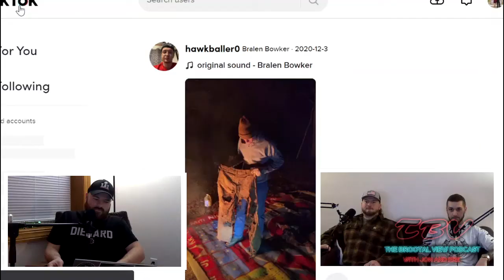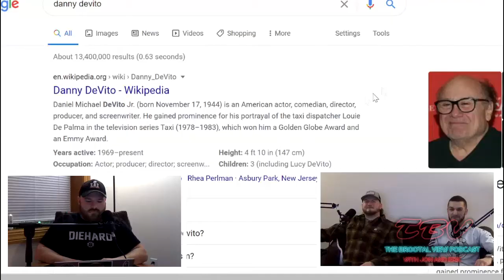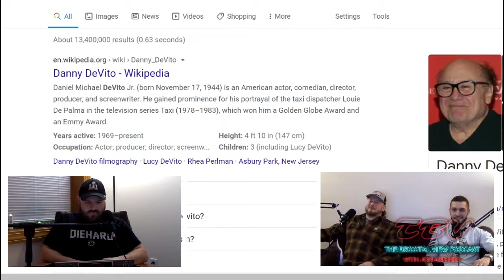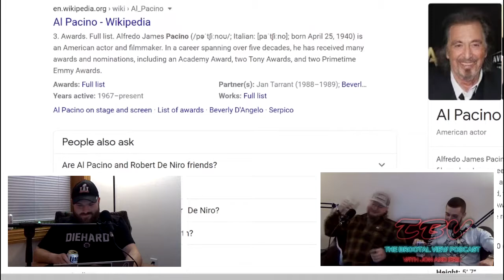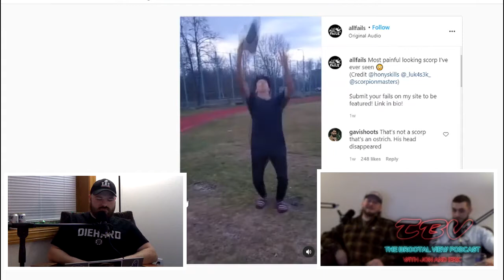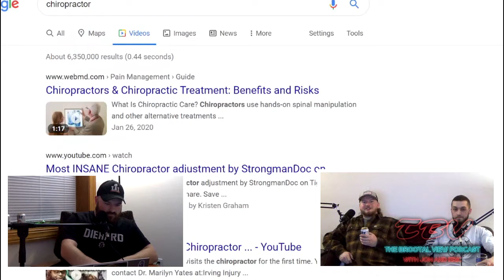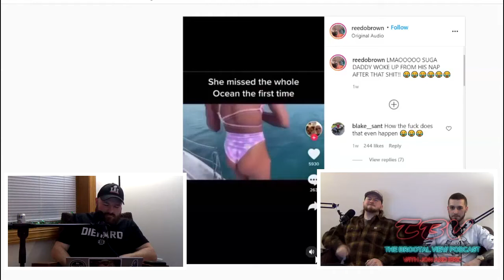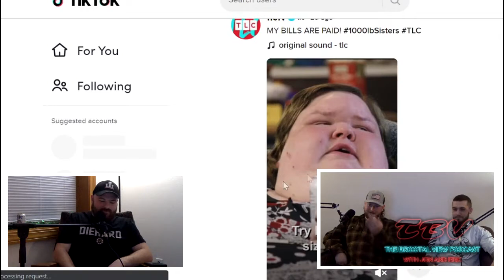Ep. #33 - The Sacco Sesh (Part 1) | The BROOTal View Podcast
Episode 33 of The BROOTal View is joined by special guest Anthony; together the crew talk about the Capital attack, touching on politics and Trump, IG and Tik Tok videos, play guessing games, fat shaming, among very random topics.

This podcast (literally) takes a controversial topic and brutally picks it apart. We have healthy debates but will not hesitate to cross lines until we're satisfied. This podcast is not to please others. If you're offended then we're doing our jobs.